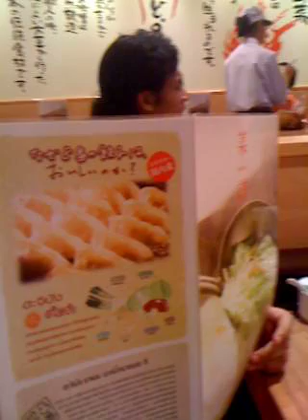Asanee Wasan eat Ramen.m4v